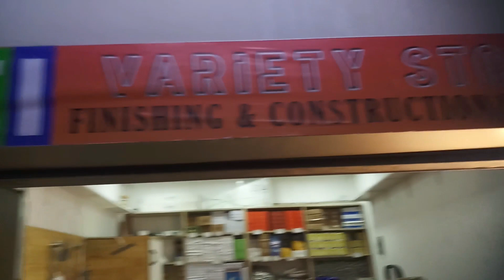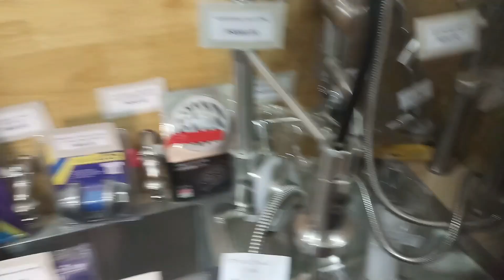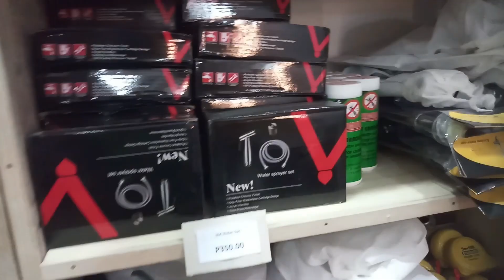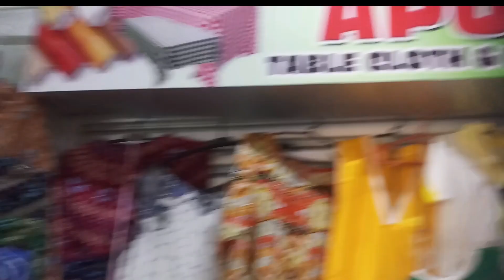KCI Construction materials City of Sanfernando, Pampanga.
KCI Construction materials City of Sanfernando, Pampanga. Kung sino po ang nais bumili ng mga consruction materials, puntahan nyo napo ang lugar na ito. Enjoy your day & God bless po sa lahat!